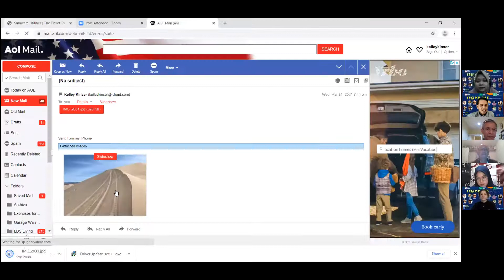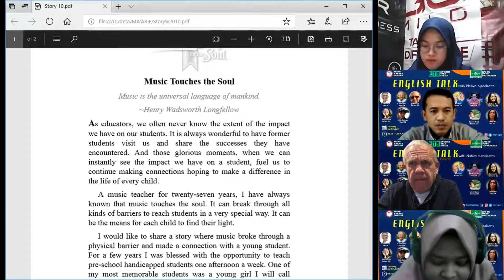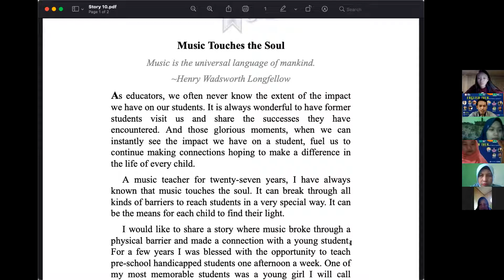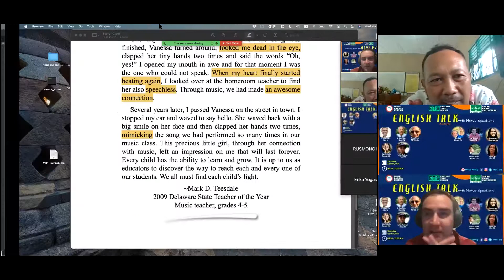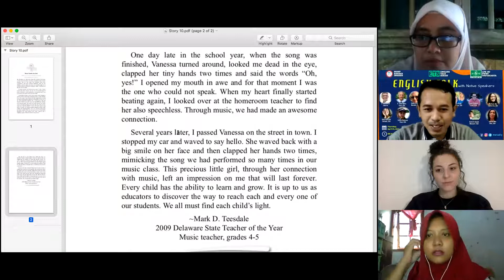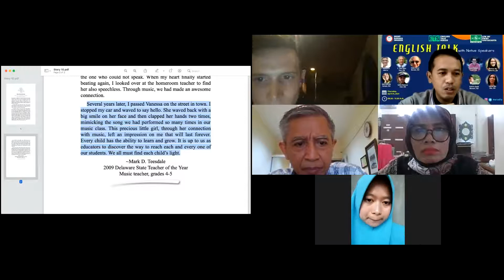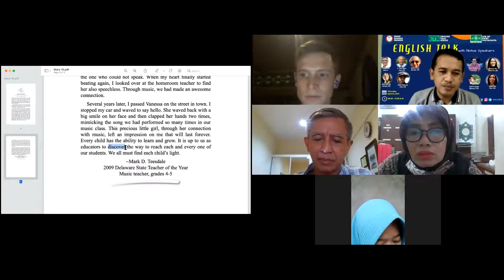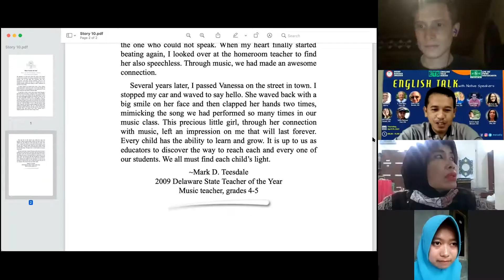English Talk Series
This weekly program  is conducted every Thursday morning (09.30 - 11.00 A.M Western Indonesian Time or 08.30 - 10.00 P.M in Utah,USA ). It facilitates English teacher to improve speaking skill. This program is supported by seven USA native speakers.